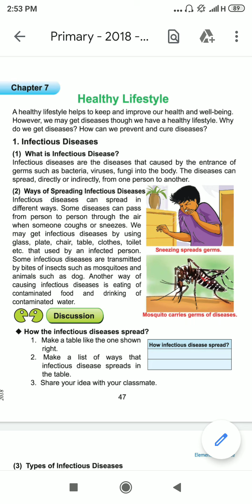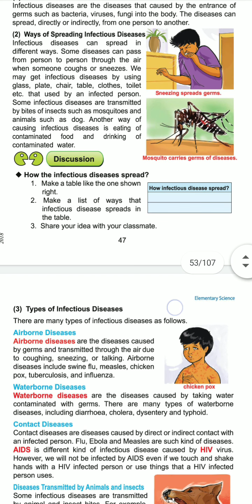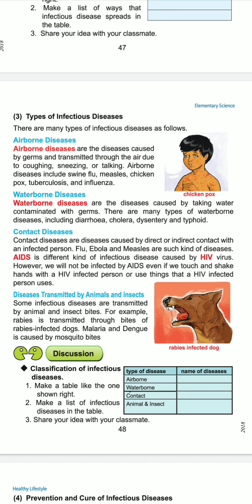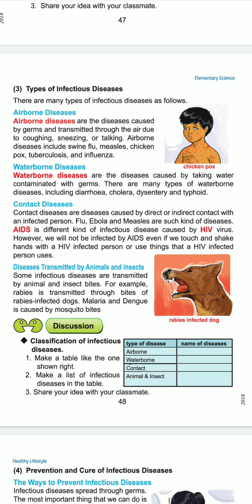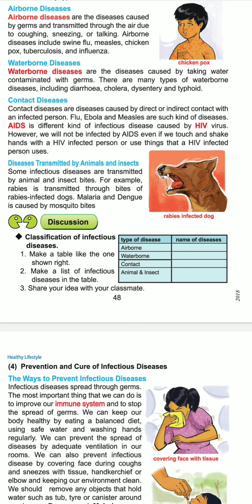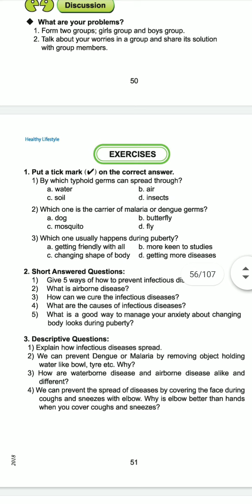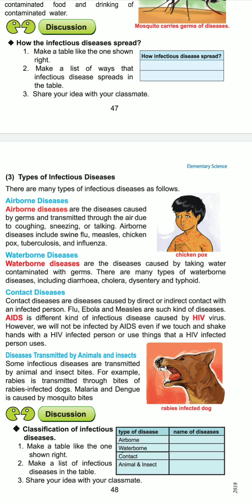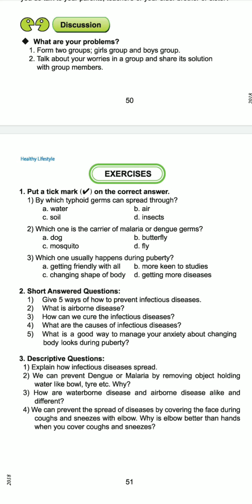Class 5 ESC by JI Miss Lecture 1